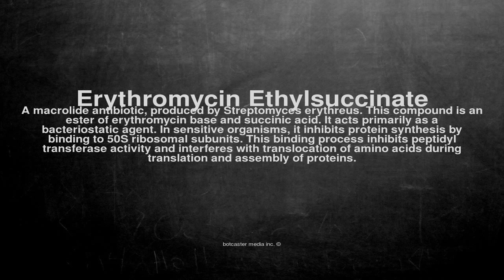Medical vocabulary: What does Erythromycin Ethylsuccinate mean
What does Erythromycin Ethylsuccinate mean in English?